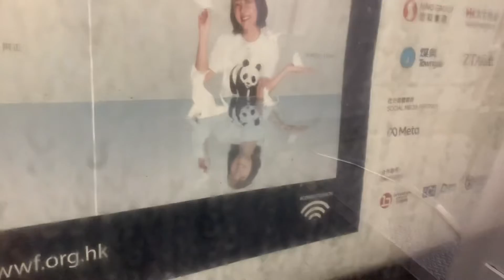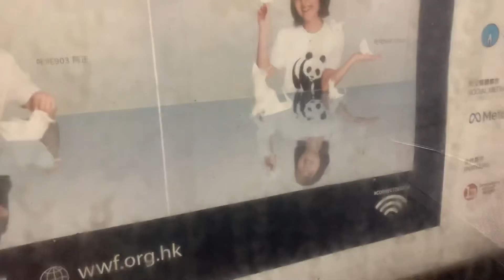港鐵荃灣線 m-train A203/A110 (D732) 荃灣至葵興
錄於：2022年4月19日（週二）
列車：荃灣線 m-train A203/A110 (D732) 車序：057